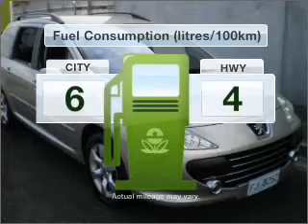2006 PEUGEOT 307 XS HDi 1.6 TOURING - Hobart TAS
2006 PEUGEOT 307 XS HDi 1.6 TOURING 1.6 litre MANUAL WAGON Silver Exterior.